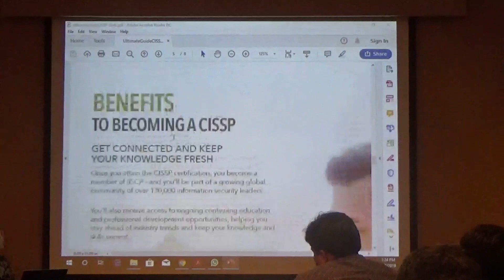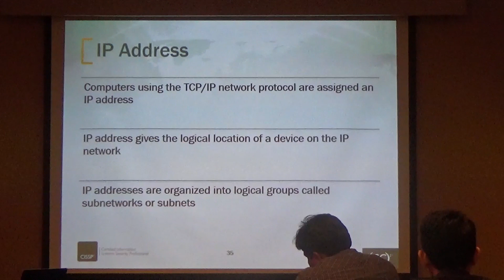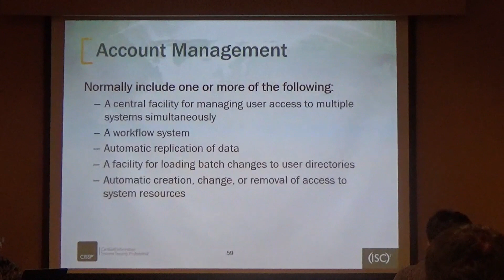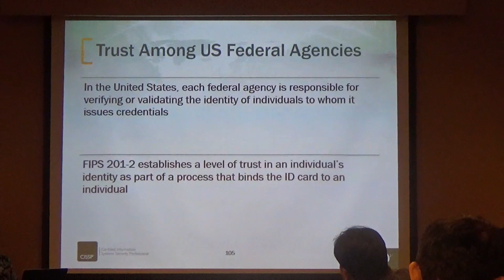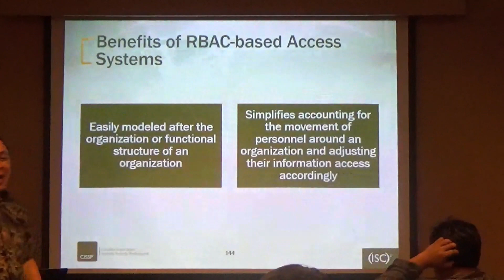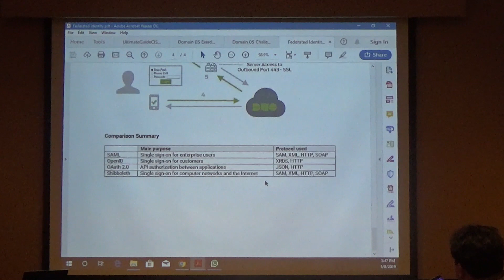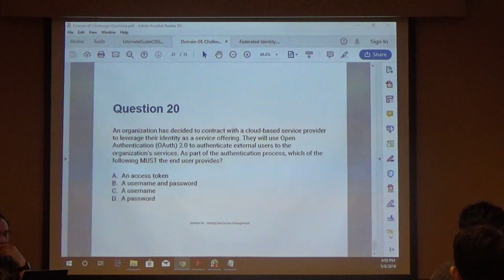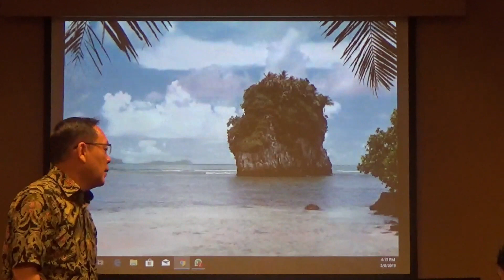Tutorial: CISSP - Identity and Access Management (in Bahasa Indonesia)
Basic Access Controls and Federated Identity are discussed here.

Sorry guys, only in Bahasa Indonesia since my training was in Jakarta, Indonesia and I have to use Bahasa Indonesia for the presentations. You can still read the text on the shown slides.